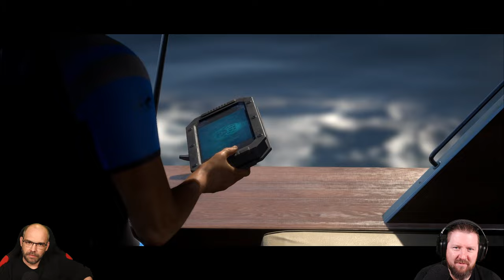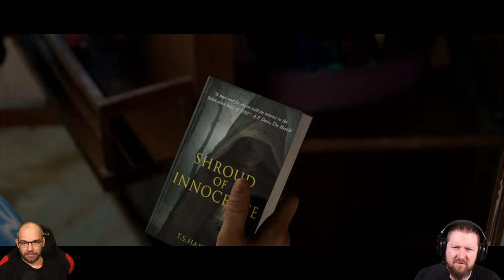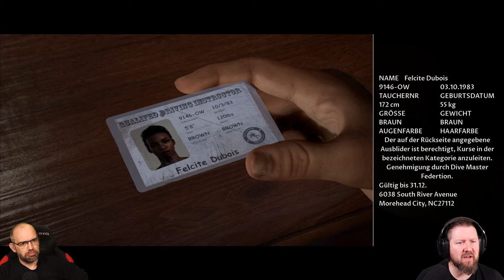MAN OF MEDAN [002] Die Taffe, der Sensible, die Smarte, der Sportler und der Spinner